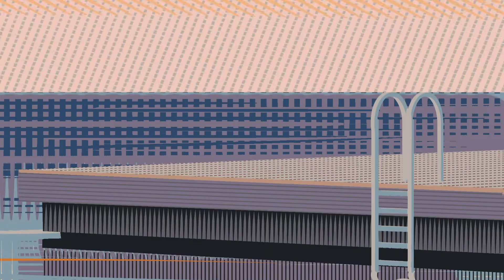Of Wood // Owen KLATTE / Interview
Official Short Films in Competition

Of Wood
Directed by: Owen KLATTE

This is an experimental stop-motion film made with an original technique of progressively carving images into a large round of wood, enhanced with wooden objects coming out of the wood.